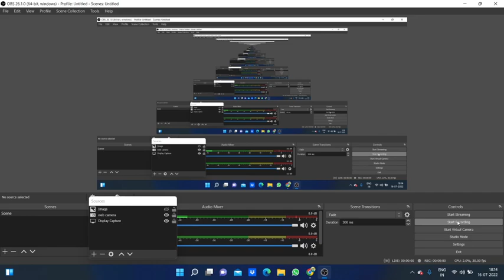INFOSYS TO FAANG JOURNEY | 5LPA+ TO 35LPA+ | ft . @arnabimitra | PODCAST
Hello Everyone In this video, We have Arnabi Mitra cracked Faang .She is   Software Engineer- 1 at  Faang. She has shared a lot of insights about her journey!. She will share all the guidance how she cracked  companies . So if you are preparing for these companies then this video is for you.
She shared her experience about all the round . Also there is pro tip how we will prepare for interviews and much more .

If You want To Connect with her .

Do give it a watch. Full dekho! Mauj hogi!

Telegram link where we can discuss with each other and share our opinion